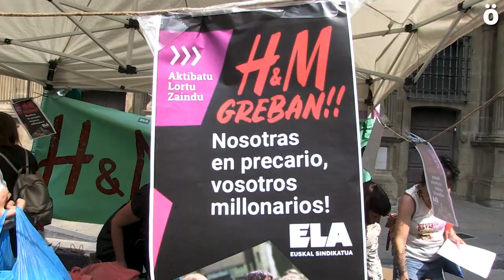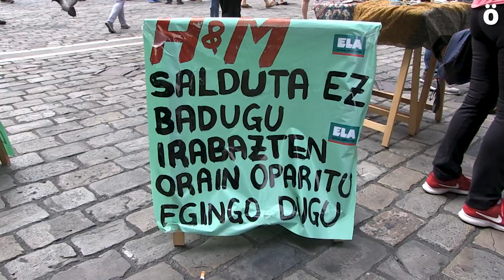La Moreako H&M dendako langileek 200 egun bete dituzte greban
Langileek, Iruñeko Udaletxe Plazan azoka txiki bat irudikatu dute arropa oparitzeko. “Si vendiendo no ganamos, mejor la regalamos. Lan baldintzak merkealdian” lelopean egin dute antzezpena. Erosahalmenaren %25eko galera pilatzen dutela eta hilean 500€ inguru kobratzen dutela salatu dute.